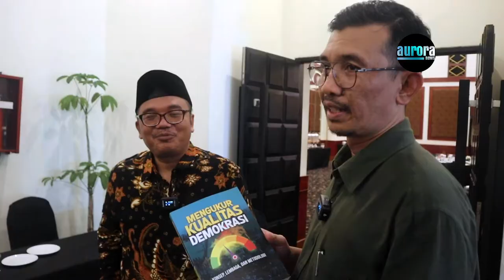Warjio, Ph.D, Sang Penjaga Kualitas Demokrasi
Warjio, Ph.D adalah dosen Fisip USU yang menulis Buku "Mengukur Kualitas Demokrasi".
Warjio, Ph.D terpilih mewakili Indonesia untuk mendalami demokrasi di AS tahun ini bersama pakar politik dari seluruh dunia.
Bagaimana pandangannya tentang kualitas demokrasi di Indonesia?